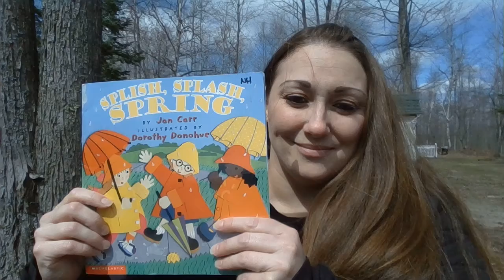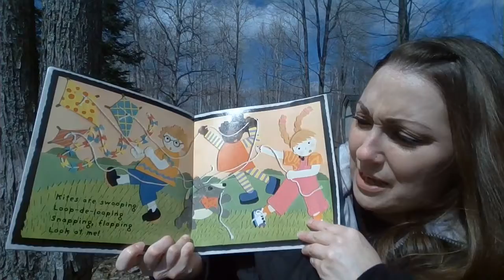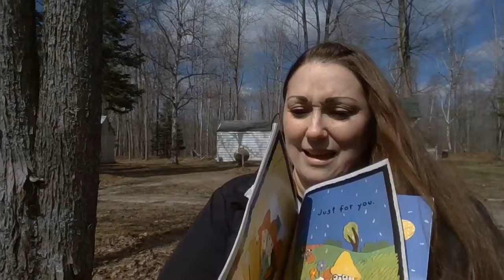Splish, Splash, Spring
Ms. Riley reads Splish, Splash, Spring.